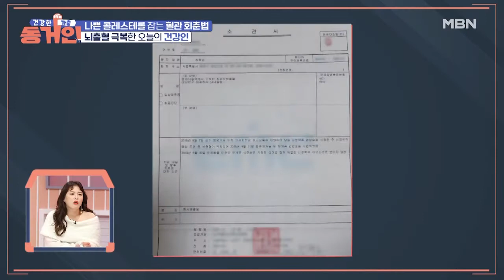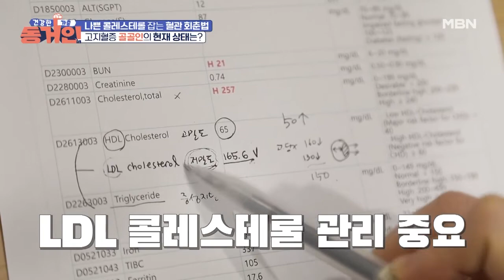뇌출혈 극복하고 다시 태어난 건강인! 그리고 조금은 특별한 골골인..? MBN 220220 방송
‹건강한 가출 동거인› 매주 일요일 저녁 8시 20분 방송